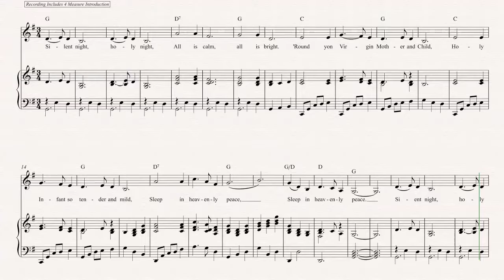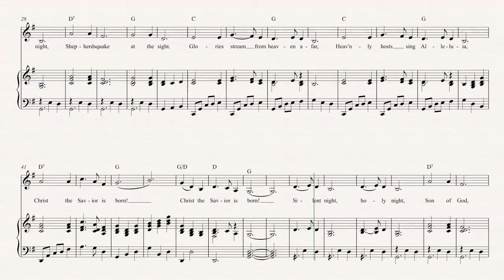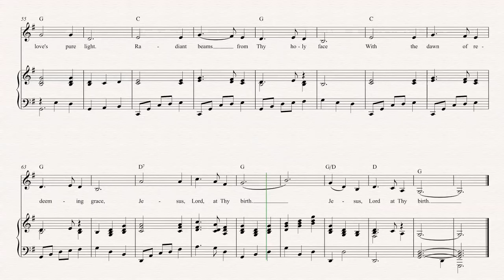Tenor Sax - Silent Night - Christmas Sheet Music, Chords, & Vocals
Tenor Sax sheet music, chords, and vocals for Holiday Sheet Music - Silent NIght. Learn Silent Night and play along!